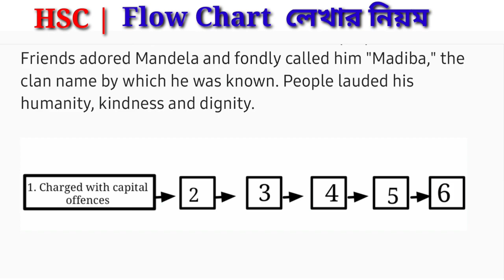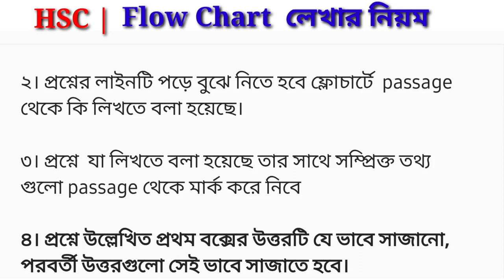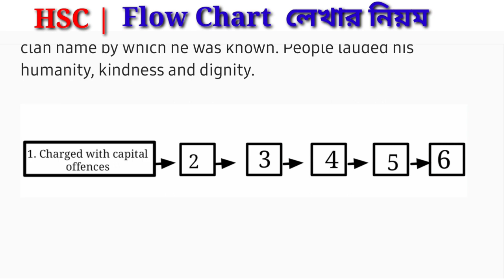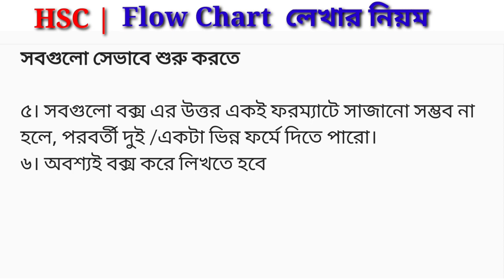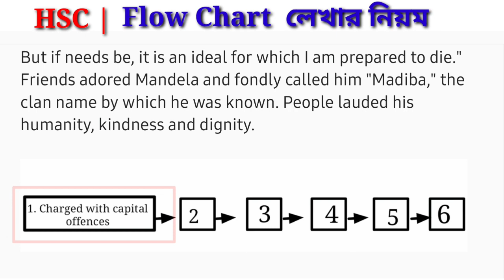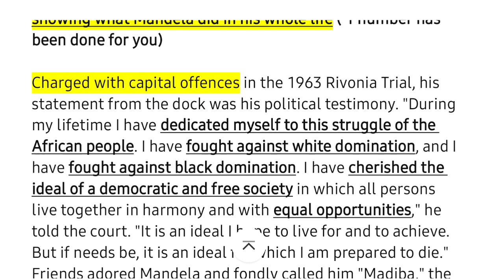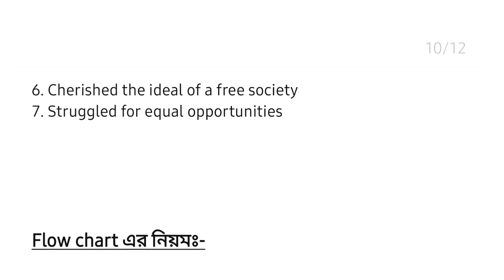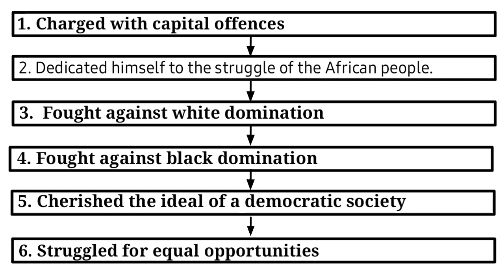একাদশ শ্রেণির Flow chart | Easy Technique of Flow Chart